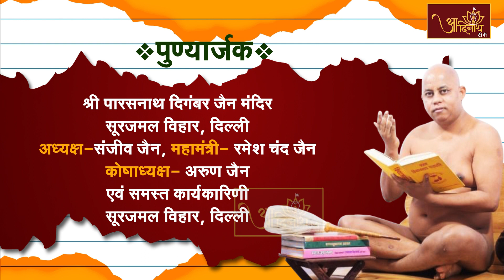Aagamdhara || आगमधारा शंका समाधान ।। आचार्य श्री 108 प्रज्ञसागर जी मुनिराज ll EP-299